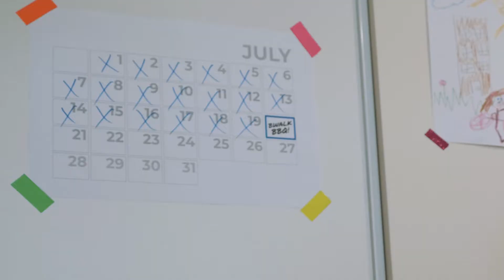Ouvrez les yeux sur votre Mode de vie Boardwalk!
Ouvrez les yeux sur votre Mode de vie Boardwalk! La recherche d’un chez-soi abordable et luxueux à l’image de nos résidents n’est plus un défi grâce aux communautés Mode de vie.

✔️ Emplacements de choix⠀
✔️ Commodités de luxe⠀
✔️ Événements exclusifs⠀
✔️ Finitions de qualité